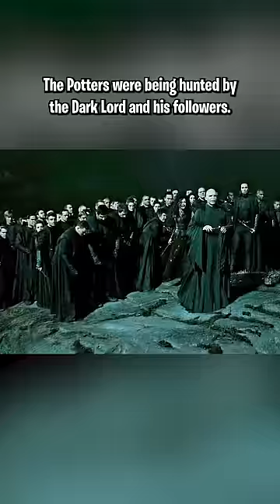Why wasn't James Potter his own Secret Keeper?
Peter could have stayed hidden! Did they need someone to bring them information or groceries?